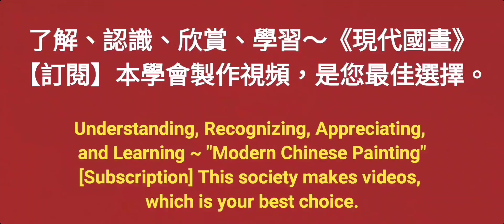竹節秋海棠［1］수묵화 चित्रकारी।Chinese brush painting 國畫山水-花鳥·水墨畫·墨彩画·陈铭显 陳銘顯Chen Ming-Hsien現代國畫影音教學